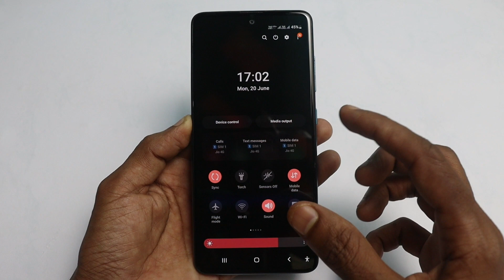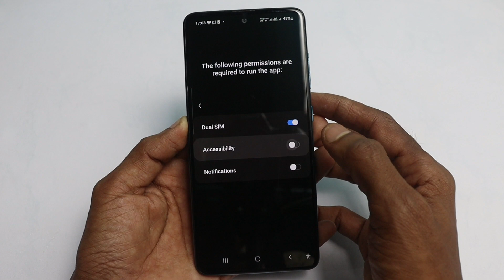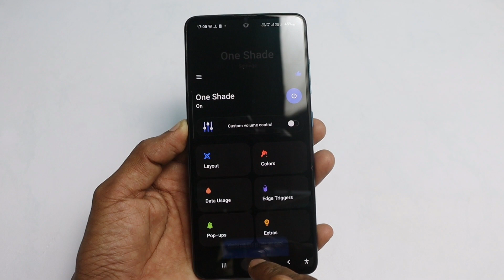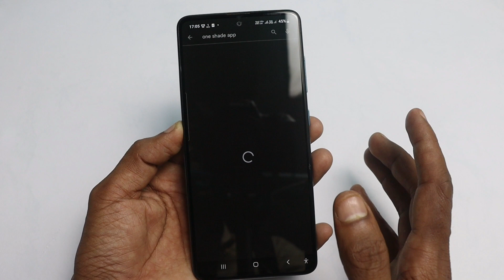Notification bar me photo kaise lagayen | how to set photo in notification bar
hi friends...
friends aaj ke video me humne aapko bataya hai ki aap apne phone ke notification pannel me apna khud ka photo kaise lagayega.